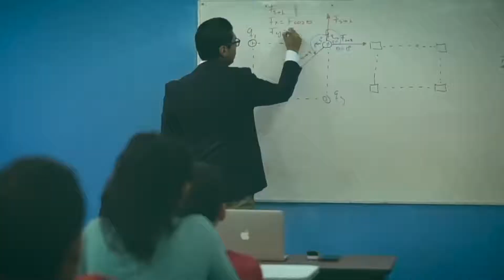Universidad Nacional de Loja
Loja | La Universidad Nacional de Loja - UNL brinda condiciones adecuadas de conectividad a estudiantes del sector rural para que puedan continúar con el proceso de aprendizaje.